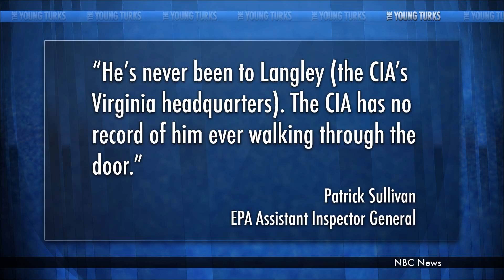A Regulator's Astonishing Fraud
"Last month we told you about John Beale, the Environmental Protection Agency employee who bilked taxpayers out of almost $900,000 by pretending to be a secret agent. Telling EPA colleagues that he was a CIA operative, Beale was paid for long absences while on imaginary missions for "Langley." Now there is a disturbing new question about John Beale that goes to the heart of the EPA's mission. What was he doing when he actually showed up for work?

In September, Beale pleaded guilty to theft of government property and agreed to pay $886,186 in restitution and to forfeit another $507,207. On Wednesday he was sentenced to 32 months in federal prison.

The Beale affair is a classic story of government waste, fraud and mismanagement."* Cenk Uygur, Ben Mankiewicz, John Iadarola and Jimmy Dore break it down on The Young Turks.